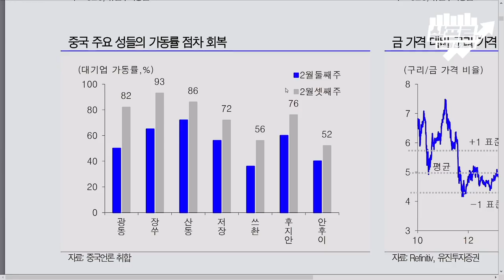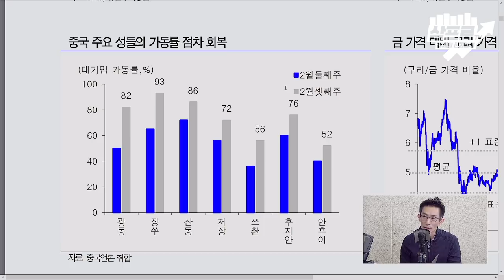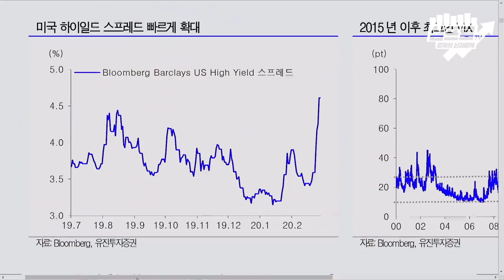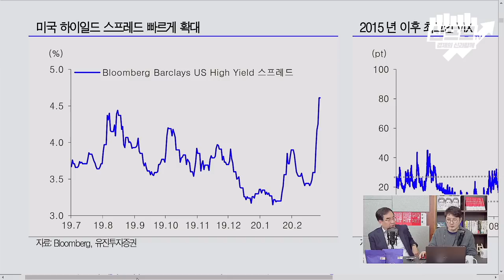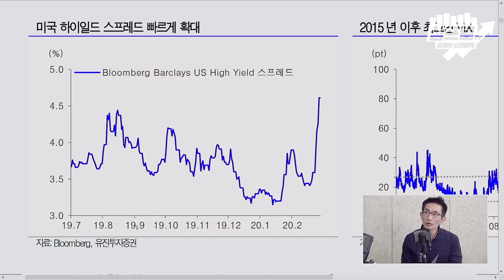[심층인터뷰] 양적완화는 고려하지 않겠다는 연준, 증시 급락